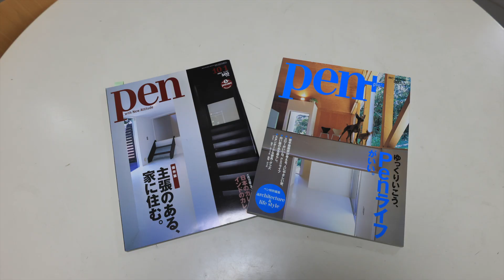【ルームツアー】犬と住む家｜ミニマルデザインの家｜注文住宅｜石川淳建築事務所｜建築家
2003年5月17日に「渡辺篤史の建もの探訪」さんで放送された家です。
1階と3階を人間が、2階を愛犬たちが主に使うように考えられたペット共生住宅。
イエ型デザイン+ミニマルでシンプルな住宅デザイン流行の出発点になった家です。

掲載メディア
新建築住宅特集2002年5月号
New House2002年10月号
Pen2003年10月1日号
Pen+2004年3月15日号
エスクァイア日本版2003年12月1日号
渡辺篤史の建もの探訪2003年5月17日放送
朝日新聞Be2002年11月9日

建築地：神奈川県
家族構成：夫婦2人+犬2匹
構造：木造3階建て
敷地面積：210㎡
延床面積：94㎡